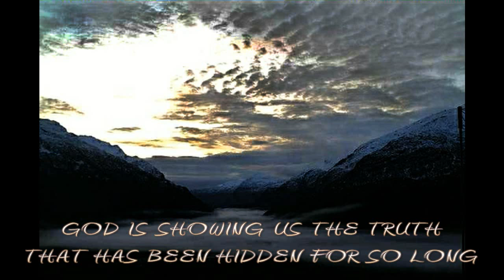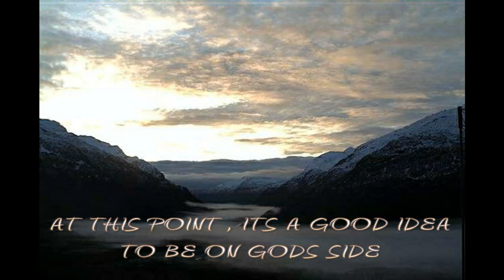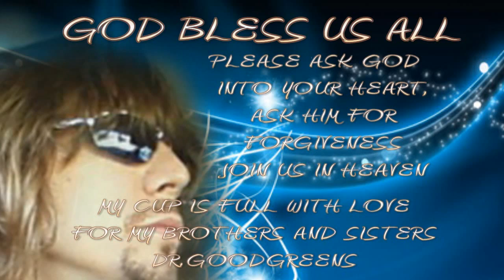THE SEVENTH SEAL IS ABOUT TO BE BROKEN ARE YOU READY